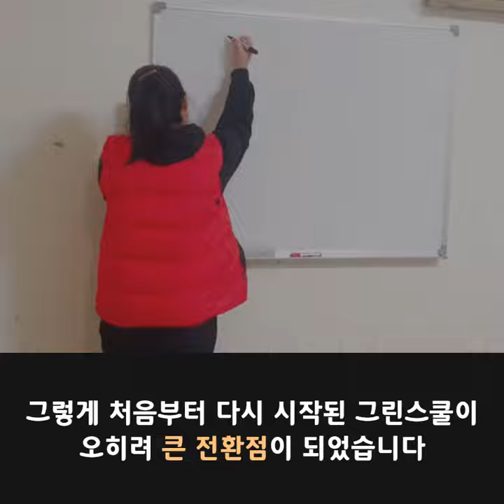삶의질향상스토리 엔젤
하루하루가 지옥과도 같았던 악순환의 고리를 중단하기 위해 선택한 ALP
창업후 새직장에서 설레이는 나날을 맞이 하고 있습니다.